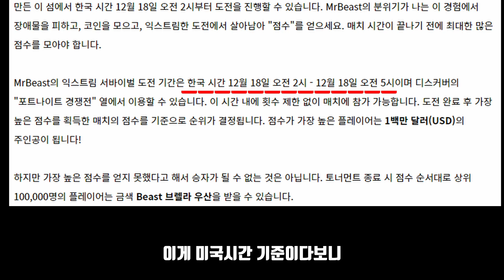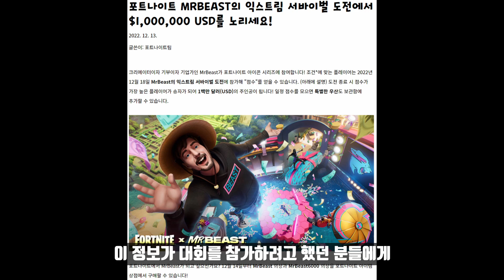상금 100만 달러가 걸린 MrBeast 콜라보! 여러분들이 주인공이 될 수 있습니다!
CPU:AMD 라이젠7-3세대 3700X (마티스)
Motherboard:GIGABYTE X570 GAMING X 게이밍에디션
RAM:삼성전자 DDR4-2666 8GB X 4
VGA:갤럭시 GALAX 지포스 RTX 2060 SUPER EX BLACK OC D6 8GB
Cases:마이크로닉스 Master M60 메쉬
Power:마이크로닉스 Classic II 800W 80PLUS 230V EU
Mouse:펄사 Xlite V2 미니 무선 게이밍 마우스
Keyboard:ABKO HACKER K511